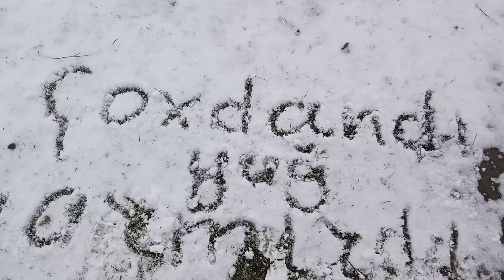NƏHAYƏT QAR YAĞDI! - 2024-ün ilk qarı UŞAQLARIN QAR SEVİNCİ!